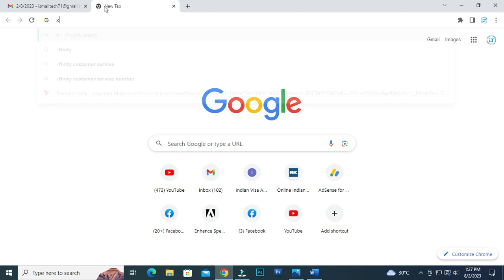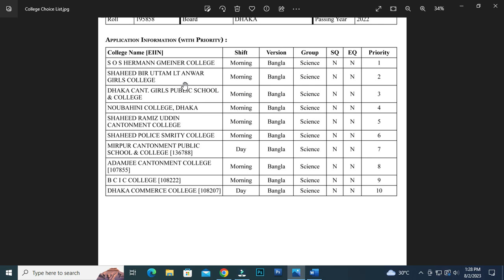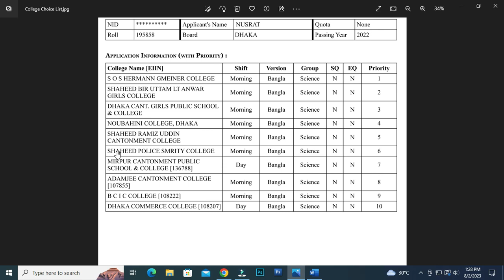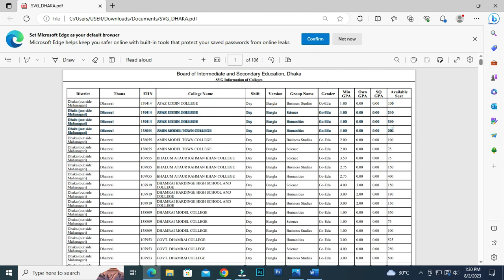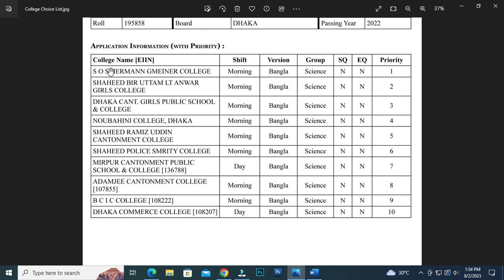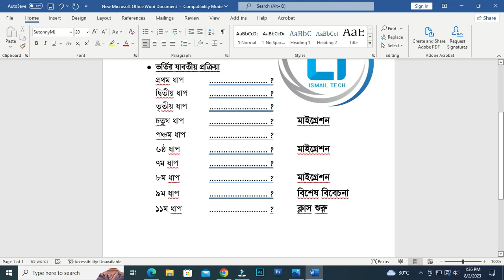একাদশ শ্রেণি ভর্তি নিয়ে সকল তথ্য ও নিময় 2023 | College Admission 2023 | xi class admission online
একাদশ শ্রেণি ভর্তি  নিয়ে সকল তথ্য ও নিময় 2023 | College Admission 2023 | HSC Admission 2023

hsc admission start,
how to apply hsc admission online 2023,
hsc admission fee,কলেজ ভর্তি,
xi admission,
একাদশ শ্রেণী ২০২৩ ভর্তি,কলেজ ভর্তি ২০২৩,
কলেজ ভর্তি ২০২৩ কবে শুরু হবে,
xi class admission online 2023,
college admission system,
college migration,college nischayon kivabe korbo,
college choice kivabe dibo 2023,
college choice kivabe dibo,
hsc admission 2023,
college admission rules,
college admission process
hsc admission,
xi admission,
কলেজ ভর্তি,
একাদশ শ্রেণী ২০২৩ ভর্তি,
কলেজ ভর্তি ২০২৩,
একাদশ কলেজ ভর্তি,
একাদশ শ্রেণী ভর্তি কবে শুরু হবে ২০২৩,
একাদশ ভর্তি ২০২৩-২৪,
ekados sreni vorti 2023,
একাদশ শ্রেণী ২০২৩,
hsc admission online,
hsc admission online apply system,
college admission,
একাদশ ভর্তি ২০২৩,
একাদশ ভর্তি কবে হবে ২০২৩,
কবে শুরু হবে কলেজ ভর্তি,
ssc exam 2023,ssc 2023,
ssc admission hsc,